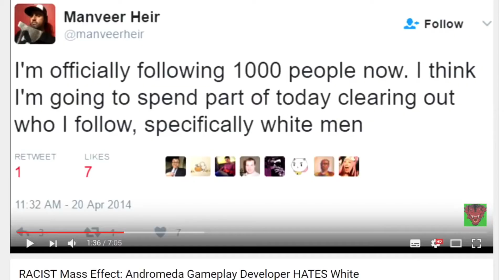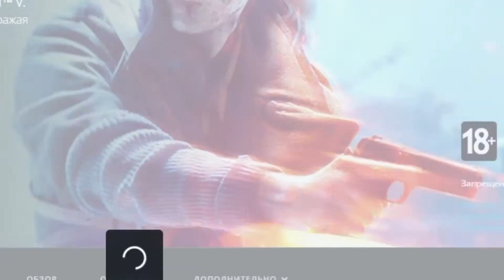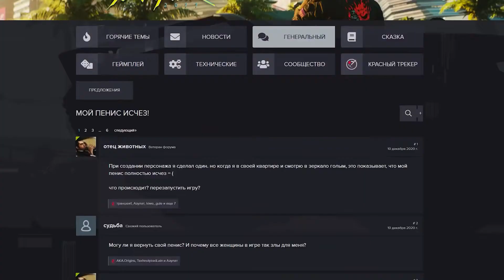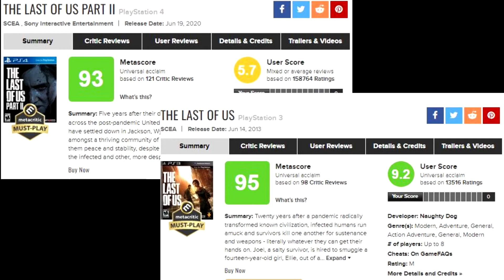Угадай Игру по Песне - №11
ВЫЗЫВАЮ ВАС НА Video Game Music Battle.
Отгадайте 5 музыкальных треков к играм и получите Удовольствие и Веселье!!!

0:00 Вступление
0:14 Трек №1
0:59 Трек №2
2:20 Трек №3
3:28 Трек №4
4:50 Трек №5
6:45 Конец.

Возможно вы искали: Угадать игру по Песне, Развлечение, Игры, Музыку, Приколы.